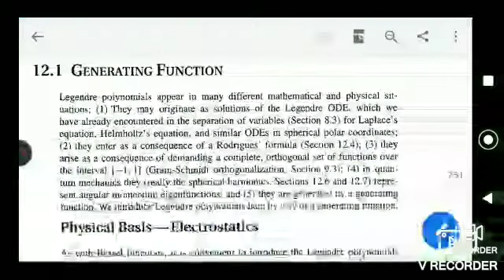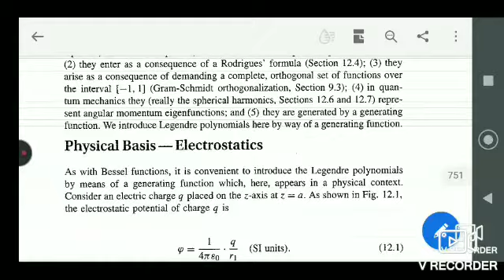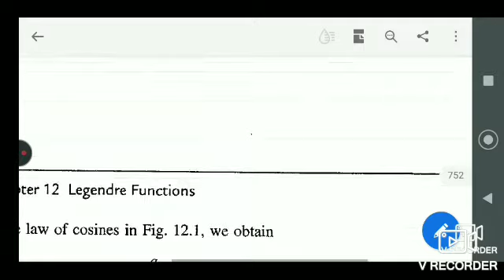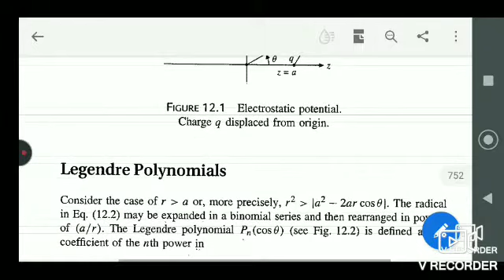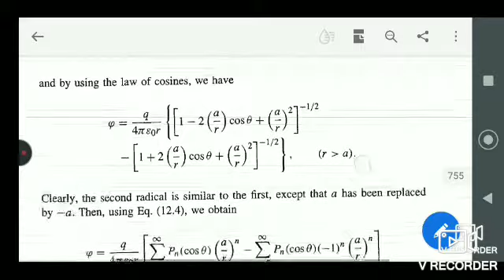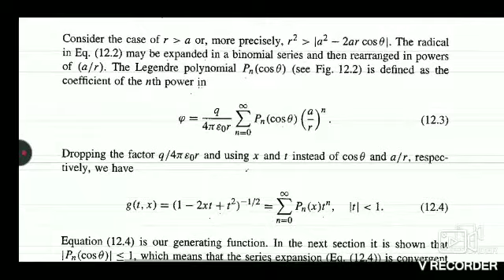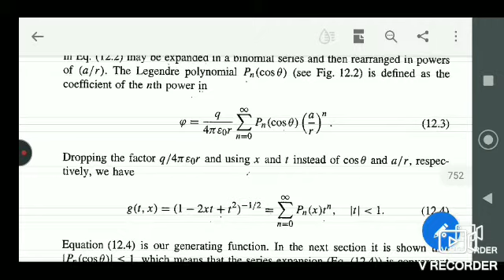M4:L5 Legendre polynomial recurrence relations